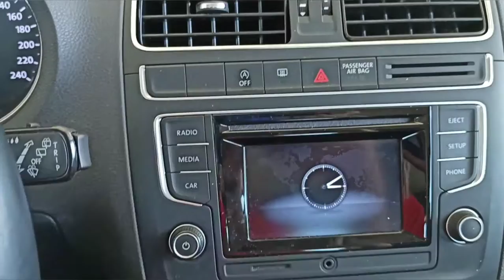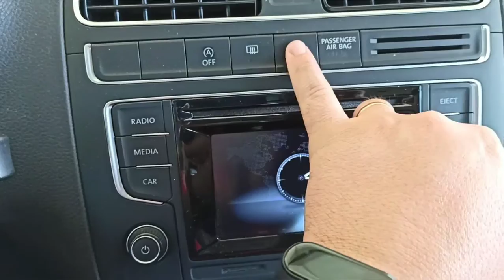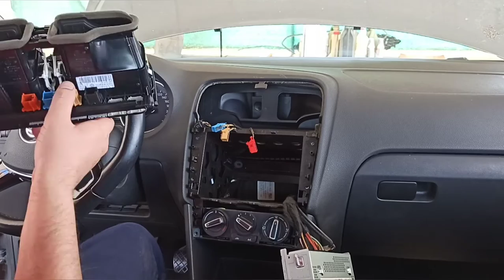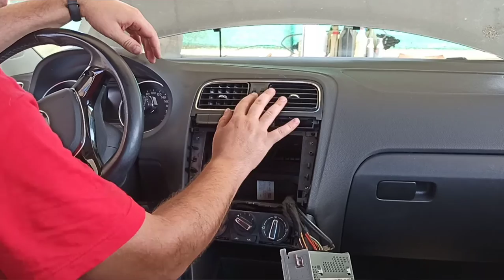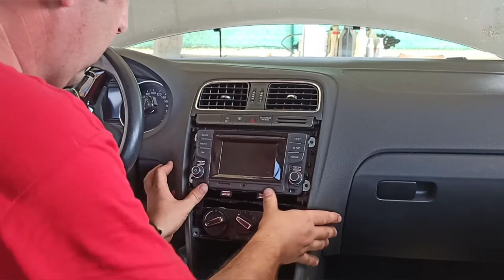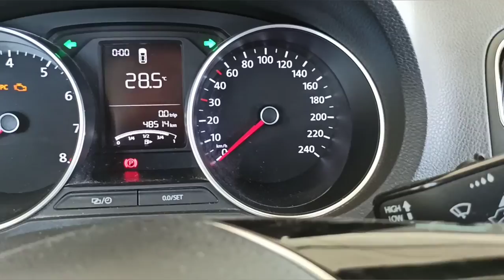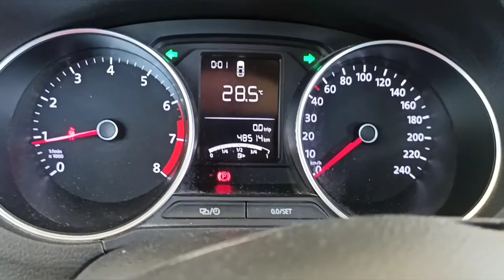Desmontar consola central VW POLO 6R 2017. DESMONTAR RADIO. DESMONTAR REJILLAS VENTILACIÓN y AREGLAR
Desmontar  la consola frontal.para poder arreglar las rejillas. Desmontar la radio . Deconectar airbag.